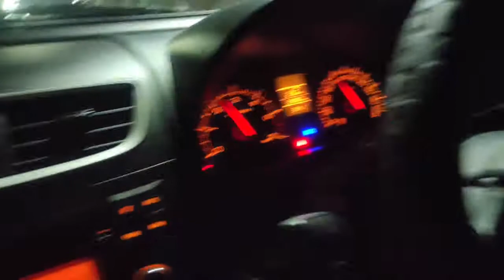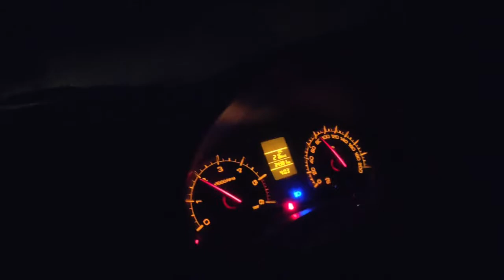Jagdalpur trip Episode 1😍😍💥💥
Hello friends, As-salāmu ʿalaykum (السلام عليكم), Sat Sri Akal, Kem Chho, kaise hai aap log? 😁😁

Please forgive me for any mistakes.

My Gears
Camera - PROCUS Rush 2.0